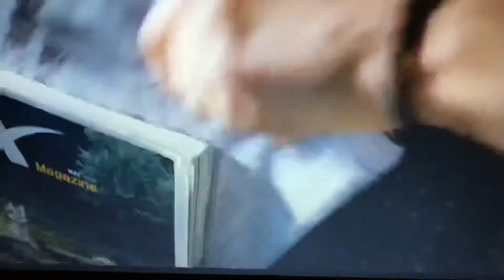JEFF LEIGH & EXPLIZIT "ZOMBIE APOCALYPSE"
Another heavy track from Jeff Leigh and Explizit. Video clip from Train to Busan